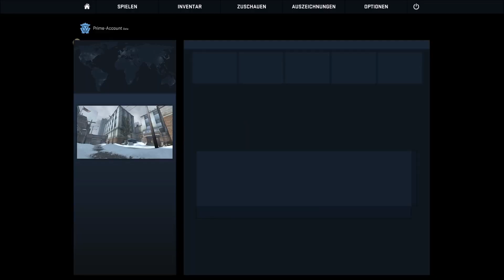Let´s Play CS:GO #126 Maske und ich sind hart am rasieren | Cache Matchmaking [GER]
Heute zocken wir in Counterstrike Global Offensive ein Matchmaking auf der Map Cache. Wir Enten haben unsere Eier wieder gefunden und jetzt rasieren wir hart. Viel Spaß wünscht euch euer Ares ;)

Intro- und Outromusik:
Borgore  Sikdope - Unicorn Zombie Apocalypse (Xavi Fabregas Remix)